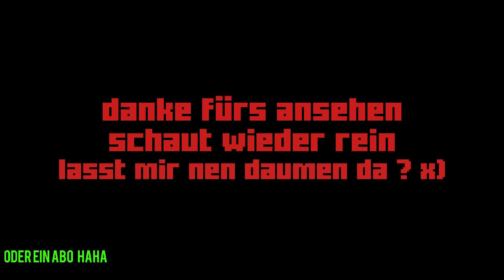Let´s Play Distraint #4 Drogen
DISTRAINT ist ein 2D-Psycho-Horror-Adventure für PC. Du trittst in die Fußstapfen eines ambitionierten Mannes, namens Price. Um eine Partnerschaft in einer angesehenen Firma zu erhalten, pfändete Price den Besitz einer alten Frau. In dem Moment findet er den Preis seiner Menschlichkeit heraus.